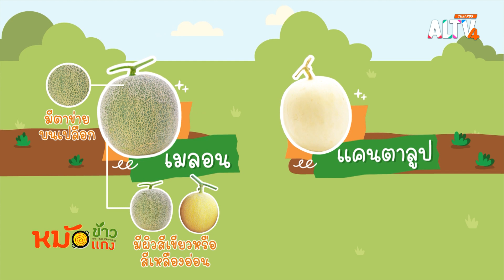เครปเมลอน | หม้อข้าวหม้อแกง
ลูกไหนคือเมลอน ลูกไหนคือแคนตาลูป ลูกไหนคือแตงไทย ร่วมหาคำตอบไปกับน้อง ๆ ท้องถิ่นและ 2 สาวอาสาพาลุย ดูจากเปลือกภายนอกหลายคนอาจจะเดาได้ แต่ถ้าไม่มีเปลือกน้อง ๆ จะแยกประเภทพืชตระกูลแตงนี้ออกได้อย่างไร พี่ปั้นจึงพาไปที่สวนเมลอน ตำบลหนองปลิง จังหวัดสระบุรี แหล่งปลูกเมลอนหลากหลายสายพันธุ์ เรียนรู้ว่ากว่าจะเก็บได้ต้องมีอายุ 65 – 70 วัน ใบสีน้ำตาล ผลมีลายตาข่ายสวย ทดสอบความหวานด้วยเครื่อง และด้วยการชิมสด ๆ ในสวน ก่อนจะลงมือตัดเมลอนด้วยตัวเอง จากนั้นนำเข้าห้องคัดแยก ทำความสะอาด ตัดแต่งก้านให้สวยงาม ถึงเวลาที่น้อง ๆ ชอบคืออร่อยกับเมนูจากเมลอน เช่น บิงซูเมลอน สมูททีเมลอน และพิเศษสุด ๆ กับ “เครปเมลอน” ของหวานสุดประทับใจสูตรจากเชฟผักกาด

ติดตามชมได้ในรายการหม้อข้าวหม้อแกง วันอาทิตย์ที่ 10 มี.ค. 67 เวลา 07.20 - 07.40 น. ทาง ALTV ทีวีเรียนสนุก ช่องหมายเลข 4